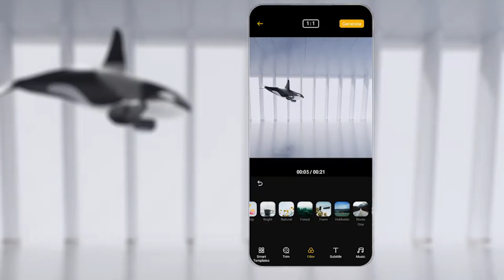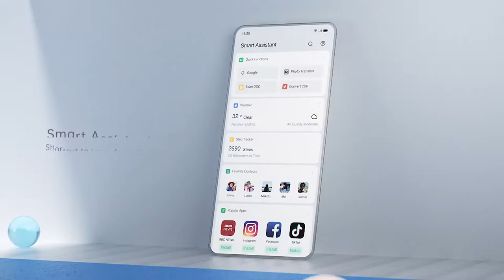Orca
Beautiful sea creatures